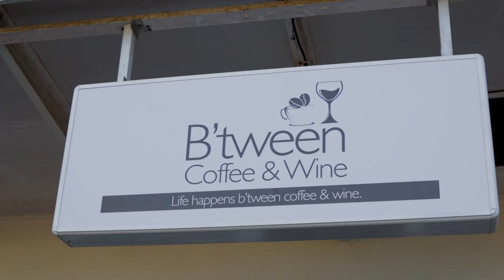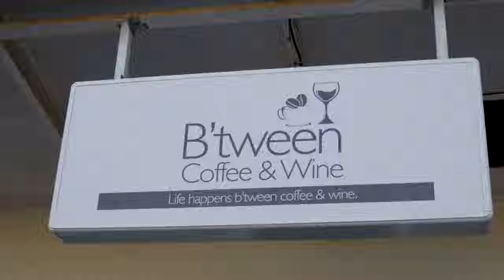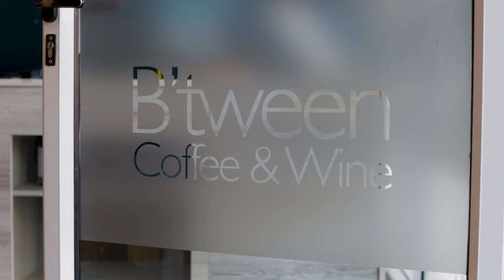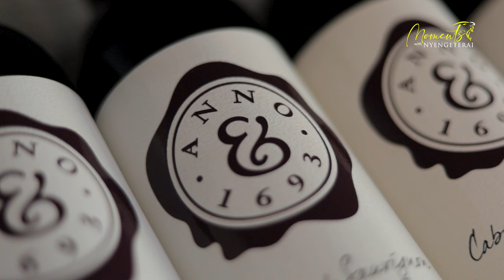Moments with Nyengeterai EP3: Patience Mapeza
Welcome to Moments with Nyengeterai, the show where we interview inspiring people from Zimbabwe and beyond. In this episode, we have a special guest, Patience Mapeza, who is a true go getter a serial entrepreneur and a lover of wine and coffee. Patience shares with us her journey of starting and running multiple businesses, amongst them B’tween wine and coffee, and how she balances her passion and profit. She also gives us some tips on how to enjoy wine and coffee, and why they are a perfect combination for anyone’s lifestyle. Patience is a role model for anyone who wants to pursue their dreams and make a positive impact in Zimbabwe, Africa and beyond. She uses her life experiences and life lessons  to encourage and motivate us. Join us as we explore Patience’s life and what makes her tick in this fun, entertaining, yet informative episode of Moments with Nyengeterai.